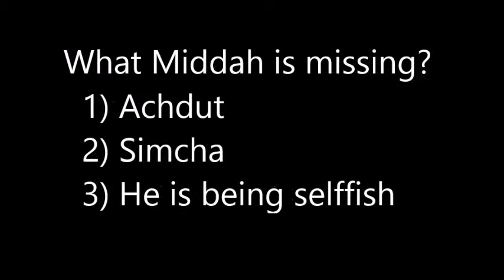Inspiration from the Parsha for Parshat Shemot